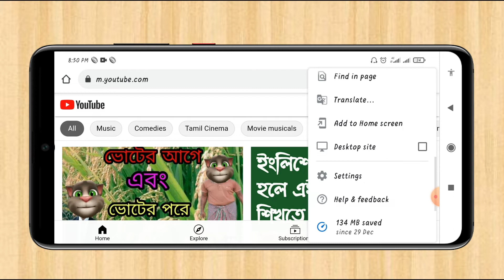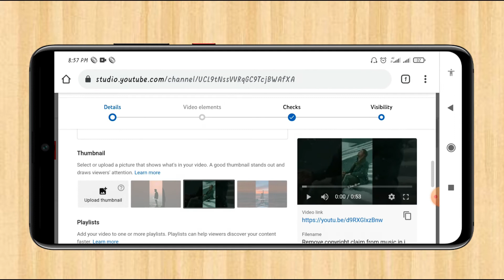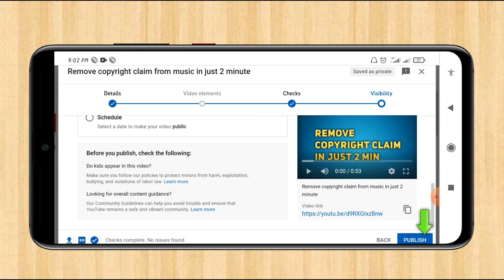থাম্বনেইল সেট করব কিভাবে? | How to Set / Add Thumbnail for Youtube Videos 2022 in Mobile Bangla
Hey Everyone,
In this Video, I'll teach you guys how to set thumbnail for youtube videos in 2022 with Android Mobile. From this Video you will easily learn how to set youtube video thumbnail on mobile. Many Viewers of my channel ask me some questions in bangla like youtube thumbnail kivabe lagabo or youtube thumbnail kivabe set korbo etc. This video is dedicated to them. Here you  can read the procces of adding custom thumbnail on youtube videos.

1. Open the YouTube Studio app .
2. From the bottom menu, tap Content .
3. Select the video you want to edit.
4. Tap Edit  and then Edit thumbnail .
5. Select your thumbnail:
6. Select one of three auto-generated thumbnails.
7. Tap Custom thumbnail to upload a custom video thumbnail from an image on your device.
8. Confirm your thumbnail selection and tap SELECT.
9. Tap SAVE.
See the video carefully guys, your problems like thumbnail not set or adding problem will be solved.